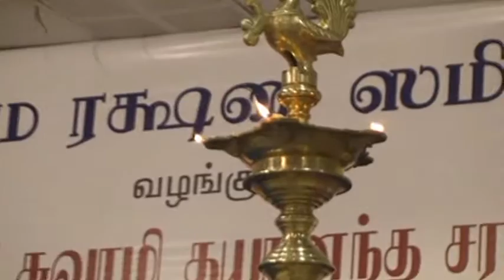DAYANANDHA SARASWATHI SWAMIGAL = KARMAYOGAM - 9